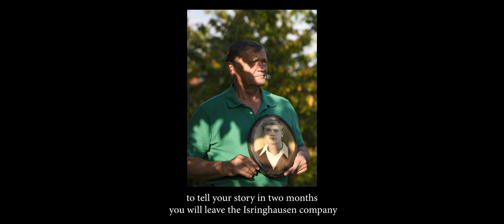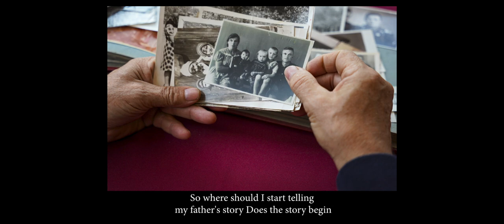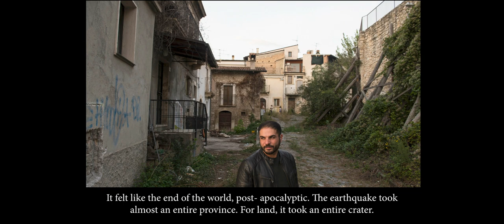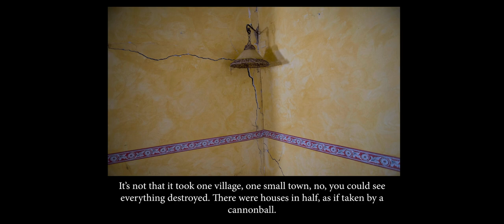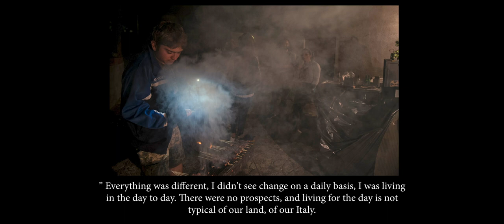Green Team Presentation - Eddie Adams Workshop